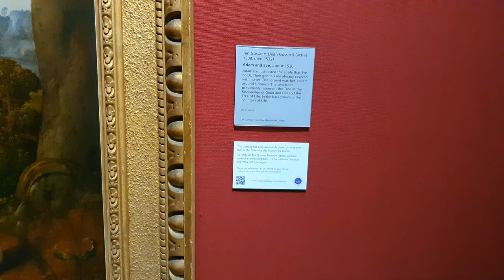NATIONAL ART GALLERY TRAFALGA SQUARE LONDON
Take a walk with me in downtown London